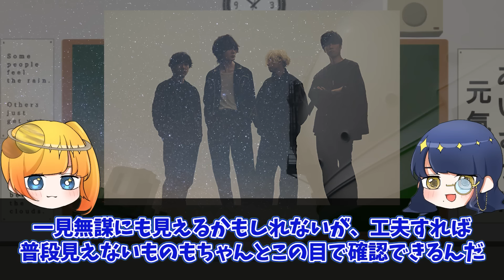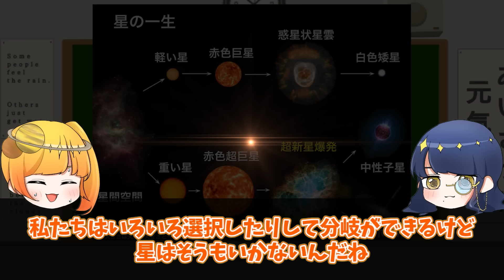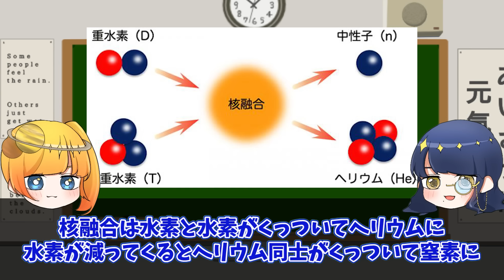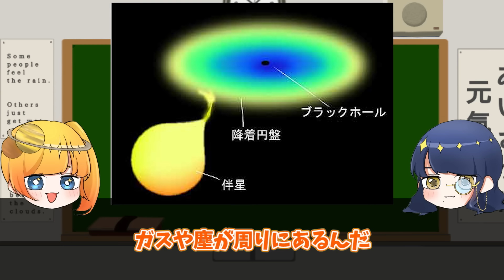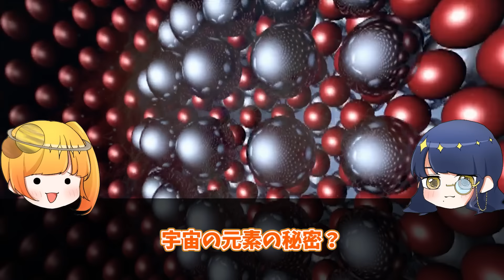ブラックホール誕生の証拠をリアルタイムで初観測！ブラックホールの作り方がヤバい【ゆっくり解説】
ブラックホール誕生の瞬間を、人類が初観測だー！！！！！
ブラックホールはこれまで超新星爆発によって生まれると考えられてきた。
そして今回、超新星爆発によってブラックホールが誕生する瞬間を捕えることに成功したそうな！！

ブラックホールは一体どうやって生まれるのか？

最強の天体誕生の瞬間をご覧あれ！！